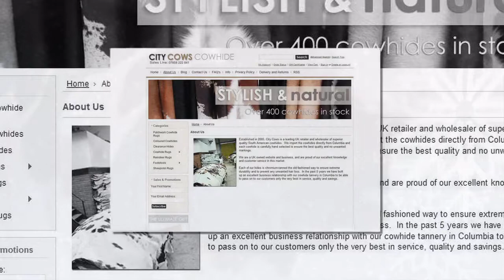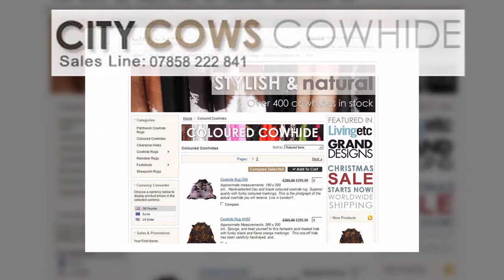The City Cows cowhide talking cow - cowhides from just £95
Come on over to City Cows for the best cowhide value on the planet  - if cows could talk then they would say "Come to City Cows" !

Why not read our cowhide blog on all things cowhide

All You Ever Wanted to Know about Cowhides

Cowhides have been used since time immemorial by man to fashion articles of clothing and various other items. This natural, hard wearing material - that is the by-product of the animal products processing business, is mainly used to help to make leather products such as clothes, couch covers as well as even for bookbinding. An increasing amount of skins are employed to make cowhides rugs as well as accessories as they increase in popularity

Cowhide history

Cattle have been domesticated and herded since pre-historic days and raised for their dairy, meat and other items of the animals for example skin and bone. In the past
Cowhide has been used in making garments, blankets, camping tents, drinking water sacks, packing bags as well as drum covers. Cowhide had been actually used to protect baseballs prior to 1974, when it was replaced by horsehide.

Preparing hides for use

Cowhide is first of all cleaned to get rid of the meat and body fat. Any hair is shaved out before it is dried out, if wanted. The hide is after that stretched flat for drying. Following drying, natural oils are applied into the hide during the tanning procedure. Skin oils are often made from other components of the cow, such as the brain. If any hair is left on the skin, the hair side does not have to be tanned with natural oils. Just after the natural oils have dried out in, the hide is pulled by hand or equipment in the process known as tanning. Chromium tanning ended up being developed in the nineteenth century and is at this time the most efficient way to preserve the skin and make sure it's longevity.

Cowhide colors

Cowhide leather comes mostly in shades of dark brown, brindle, brindle combinations and black and white - matching the colors of the cattle that are raised on farms. Cowhide can be simply colored to mimic other animal skins such as zebra , thereby defending vulnerable animals and permitting the fashion business to continue to work with exotically-coloured skins as cattle are slaughtered normally as part of the meats processing business,

Modern styles

Other effects can be produced using cowhide. Styles can be cut or burnt into the leather and metallic studs can be added for pizzazz. Cowhide additionally can be tanned to make soft, furry natural leather or hard, slick leather.

Size

A number of pieces of cowhide can be patched together to create large objects such as blankets, couch covers or even traditional Indigenous American tee-pees. Smaller pieces may be utilized for accessories, belts and patches. Different colours of cowhide can easily be patched with each other to make larger, multicoloured items.

Why make use of cowhide?

Cowhide is a extremely well-liked choice for making garments as a result of its great waterproofing properties. Cowhide boots safeguard feet from water as well as cold when properly insulated. Cowhide is definitely a long lasting material and is not easily damaged or pierced.

Cowhide products

Cowhide also is used to help to make saddles, handbags, gloves, vests, coats, wristbands, briefcases, suitcases and boots. Cowhide leather is even utilized to produce jewellery strings as well as jewellery tags. Unshaved shaded cowhides are more and more well-liked as household rugs or as ornamental items in their own right.

Thus despite remarkable advances in technological know-how in the form of clothing as well as synthetic materials its would seem as long as man carries on to eat meats then cowhide will always be utilized - Mother Nature knows best!